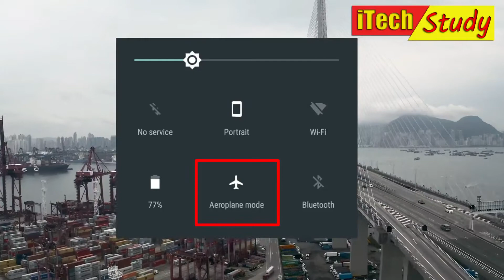Why Mobile Phone Charging Decrease Rapidly During Travel